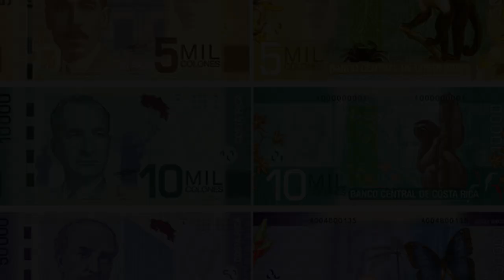People Across the Land Complain of Low-Quality Recreational Drugs: What Will You Do About That? Pt 9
Retired smuggler David McMillan, author of Unforgiving Destiny, continues the series after a break with Jed Pontiac and Kevin Bloch.
Well, seems like the Covid-19 era has affected supply lines everywhere, but David wonders if some viewers have been thinking of doing their own drug run. In a hypothetical case, he wonders, would people with no experience of the underworld be able to put together the contacts, the travel, the funding, the methods or even the will to fly into South America to get up to some skulduggery.
Kevin has abandoned ideas of smuggling cocaine – for now – but now that he has a taste for airports, wants to arrange a large shipment of Lebanese Gold in table tops from the Beqaa Valley, Lebanon.
Jed has been advised by K to meet Margarita in Costa Rica for a fresh job. Coke as ever. On arrival, he hears that they must drive to Panama.
NEW: the audiobook of Unforgiving Destiny ---

Amazon listing for ‘Unforgiving Destiny’: USA

The Cast of Players, all episodes:
Jed Pontiac – Ohio car salesman with wider ambitions.
Kevin Bloch – English nerd from Cambridge.
Myra Pink - Jed’s wild-girl partner who’s joined him in South America
Carrie Kolonik – Kevin’s girl, fretting at home in the UK
Bradley Kolonik – Carrie’s halfwit brother who hands Kev’s fate to Euro police
Pablo/Rodrigo – Jed’s new Cali contact who has mulish plans for Kevin
Karen – Colombian girls with dope contacts, who sends US-based friends to Jed in Cleveland. They have a motorbike and know Jed’s car.
Carl Buttgig – Jed’s pal in Ohio, once custodian of the lost $8K, with plans for the imported coke.
Wayne Mange – end-of-days woodsman, shot in accurate error in DC, recovering
Enrico – Kevin’s chance acquaintance met arriving at Lisbon
Noel – 3rd son of Enrico who strikes a deal with Kevin
Sefton Cooper – the legendary adviser to criminals worldwide. Those who don’t listen to Sefton usually have jail time to ponder their mistakes.
Tom – Carl’s friend in Cleveland who plans to swindle Jed for the five kilos.
Rupert – aka Conrad who’s joined Greenpeace to escape debts with the Mob.
“K” of Fire Island
Margarita – the girl from Costa Rica who meets Jed and takes him to Colon, in Panama
Alex – the Lebanese friend of Kevin whose family are in the wine trade, though Alex has what he claims as fine hash on offer.